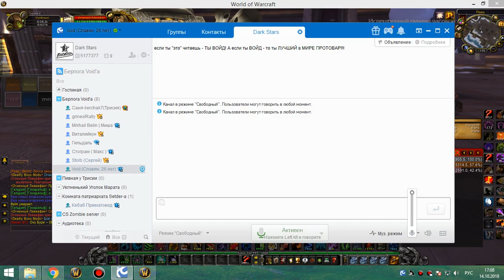1я часть ульда 10 статик 14 10 18